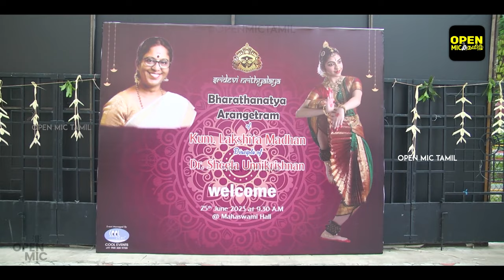Suriya Karthi Sivakumar Family,SAC Shoba Suhasini Knack Studio Kalyanam granddaughter's arangetram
Suriya Karthi Sivakumar Family | S. A. Chandrasekhar ,Shoba | Suhasini Maniratnam Knack Studio Kalyanam granddaughter's arangetram